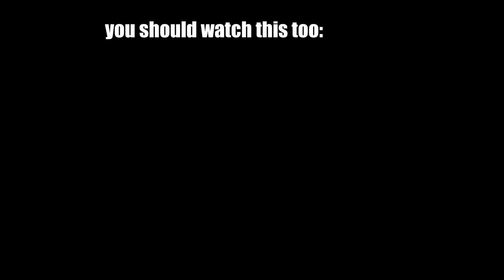Reaction to QPOP/Kazakh Female Pop-Singers: Ziruza - Айт ендi vs. Diuoou - Hanshaiym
Language: German
Subtitle: English
Original video:

XXX
Code: 2Minute
XXX
XXX